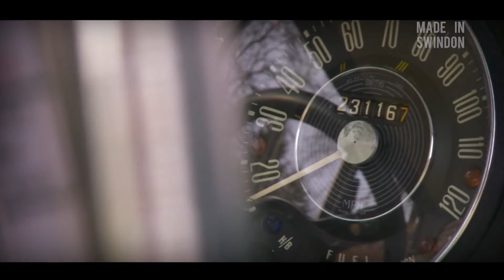Made In Swindon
2016 is the year of celebration for our entire town and Swindon175 is marking this by focusing on the town’s rich heritage, it’s successes and its innovation.
As part of the ongoing promotion, Create Studios and Swindon175 have teamed up to launch a short film entitled “Made in Swindon”. The film takes you on a 3 minute journey through Swindon’s rich past, present and future, from industry and commerce to culture and everyday life in our town. A snapshot of what makes Swindon the great town it is today.